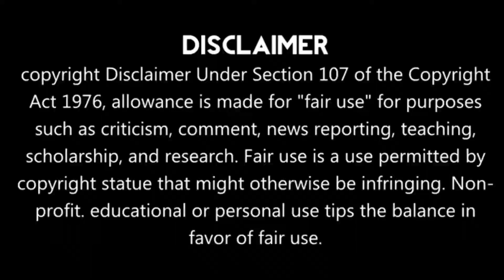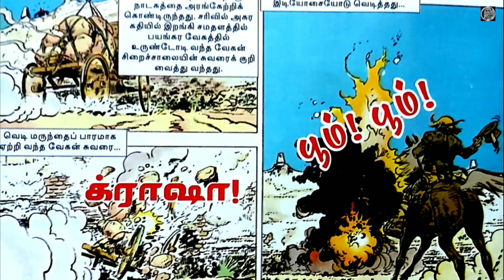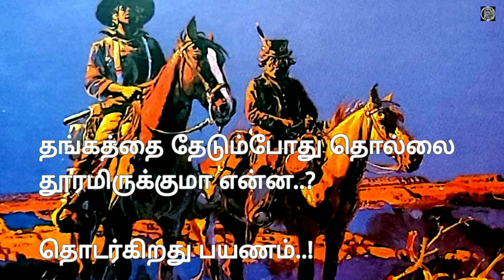Captain tiger மின்னும் மரணம் | "அரைமில்லியன் ஆசாமி!" பாகம்-2 | Western comic தமிழ்!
Captain tiger "மின்னும் மரணம்" பாகம்-2 அரைமில்லியன் ஆசாமி!

Comic Storys Explained Tamil..!

What type of comic storys Explained..? Pls answer by comment Section friends!

Must include subtitles are Available in this channel!